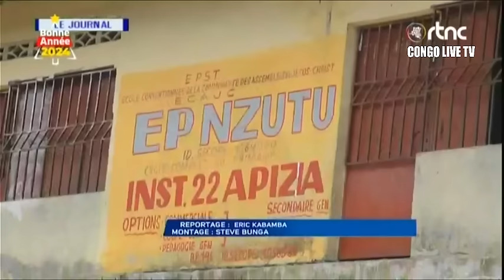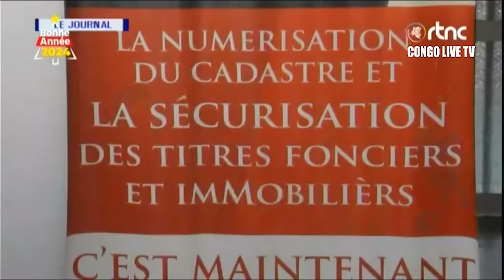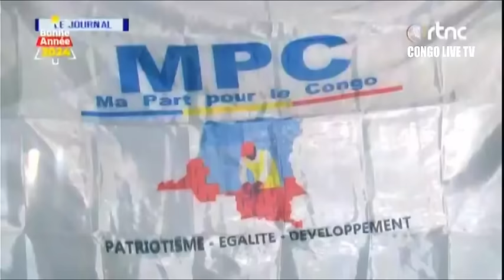🔴RDC : SUIVEZ LE GRAND JOURNAL DE CE SAMEDI LE 06.01.2024 RTNC EDITION 20H00